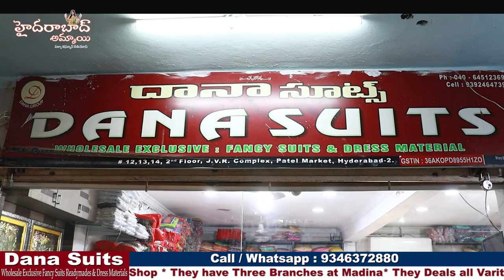Amazing Kurtis and Party wear Readymade Dresses Collection || Hyderabad Wholesale Shop || Dana Suits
Today I am going to Share Dana Suits Kurtis, and Party Wear Dresses collection . They are Wholesale dealers for Exclusive suits, Tops and Ready to wear Dresses Collections.This shop having huge collections and good quality with low range. You have Video call & Transport facility available. For Online Purchases minimum bill Rs. 5000/-

Address:
S. No. 12-14, 2nd Floor, JVR Complex, Patel Market, Hyderabad -02, Telangana.